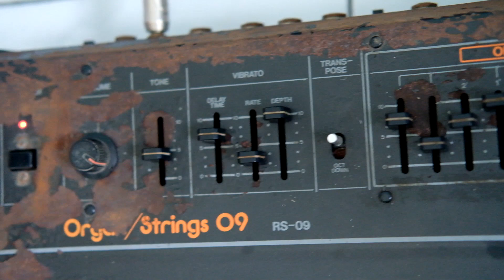Roland RS09 Organd/Strings vintage synth